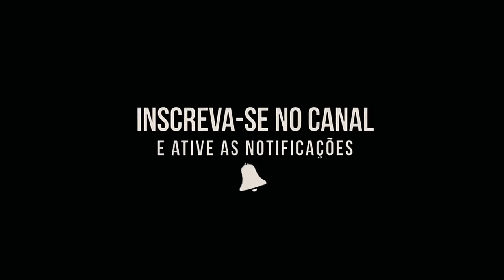Mc Livinho - Bebê Perdoa EU lançamento 2018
DIREITOS AUTORAIS! Se você for detentor dos direitos autorais e não está de acordo com o vídeo; Por favor envie um e-mail para: , solicitando a remoção. O vídeo/musica será removido imediatamente sem Exceção alguma.

perdoa eu mc livinho
perdoa eu
Mc Livinho lançamento 2018

CategoriaMúsica